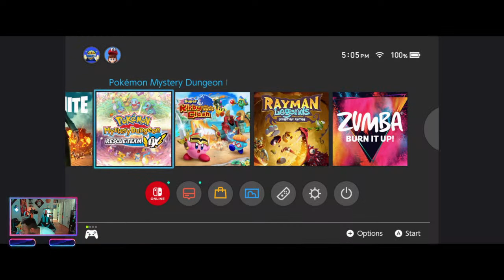¡ Sin gaming no hay ... !